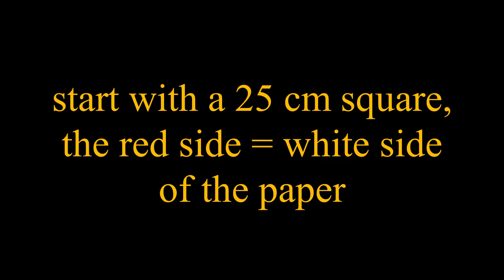How to make origami Buddha, step by step tutorial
based on my origami Buddhist monk
tutorial start - 00:14

designed and folded by Madiyar Amerkeshev

recommended paper size - 25 x 25 cm

оригами будда,Buda de origami, 折り紙仏, 종이 접기 부처, paper buddha